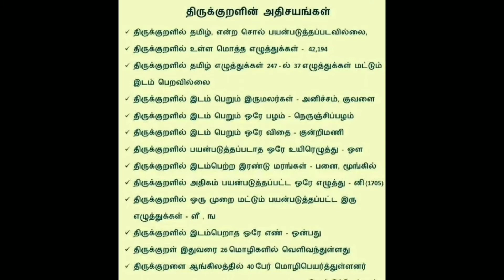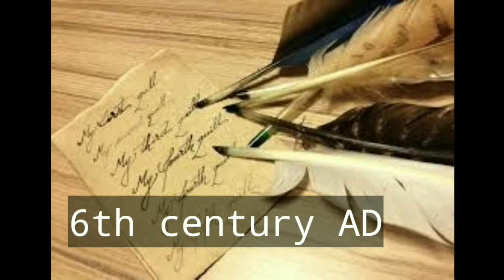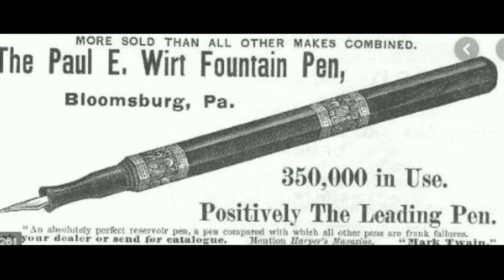ஆதிகாலம் முதல் மனிதன் எழுதுவதின் வரலாறு I HISTORY of HUMAN WRITING SINCE ANTIQUITY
This video  explained the history of human writing since antiquity if you see you can understand how human writing since starting I
since 3000 BC from  reed pen and 6th-century quill pen and 1827 steel pint pen and foundation pen  to latest ballpoint 2020
இந்த வீடியோ பழங்காலத்திலிருந்தே மனித எழுத்தின் வரலாற்றை விளக்கியது, நீங்கள் பார்த்தால், மனித எழுத்து தொடங்கியதிலிருந்து எப்படி என்பதை நீங்கள் புரிந்து கொள்ள முடியும் I
கிமு 3000 முதல் ரீட் பேனா மற்றும் 6 ஆம் நூற்றாண்டு குயில் பேனா மற்றும் 1827 ஸ்டீல் பைண்ட் பேனா மற்றும் ஃபவுண்டேஷன் பேனா முதல் சமீபத்திய பால் பாயிண்ட் 2020 வரை